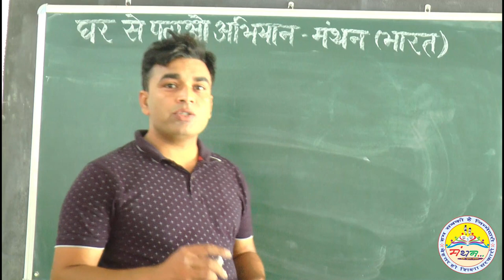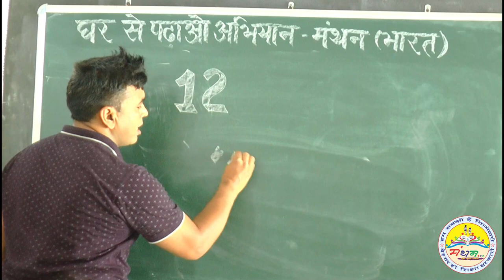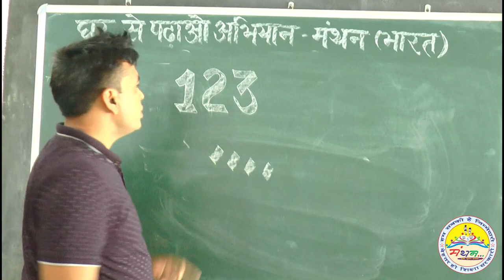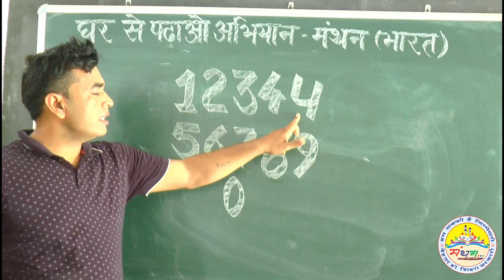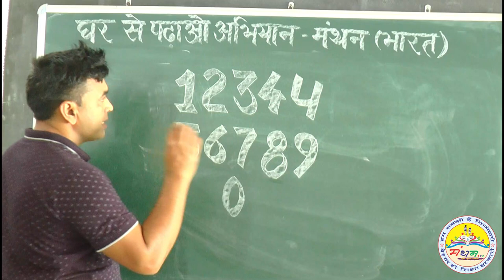अंकों की बनावट